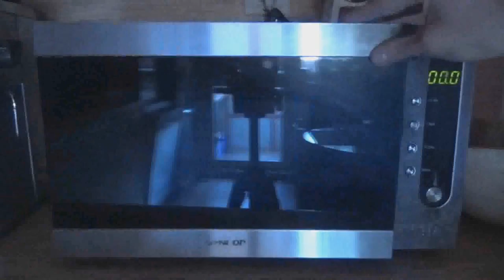Winside - Toaster and Microwave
Song was composed by WINSIDE (Henrich Achberger)